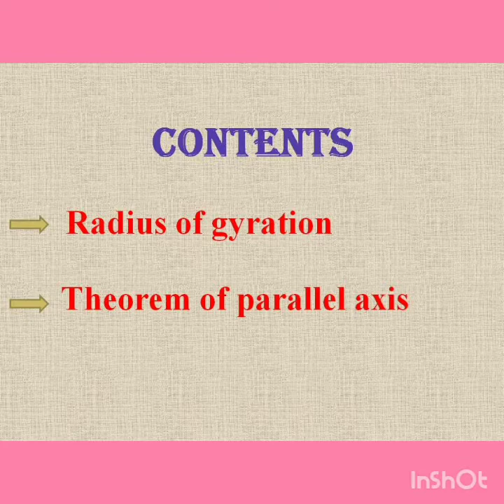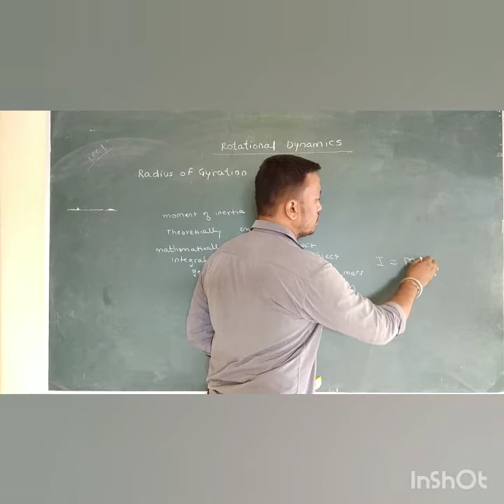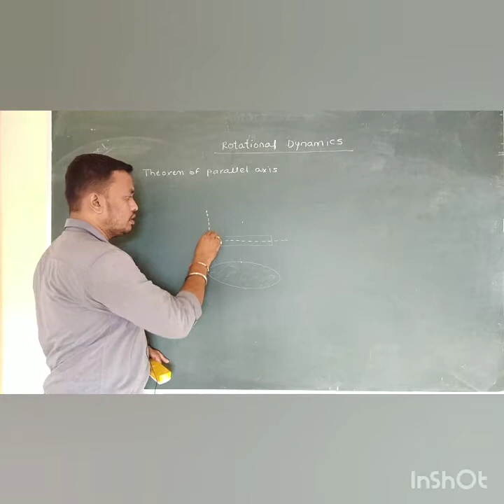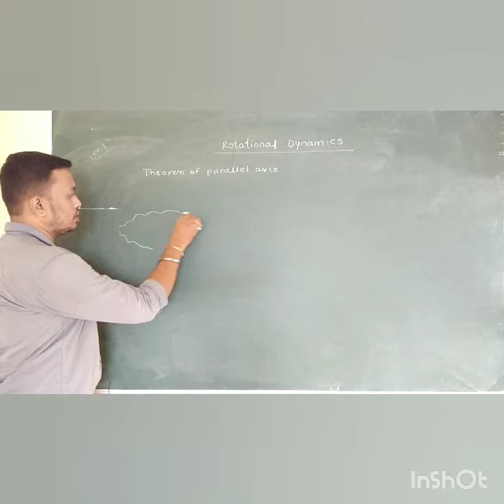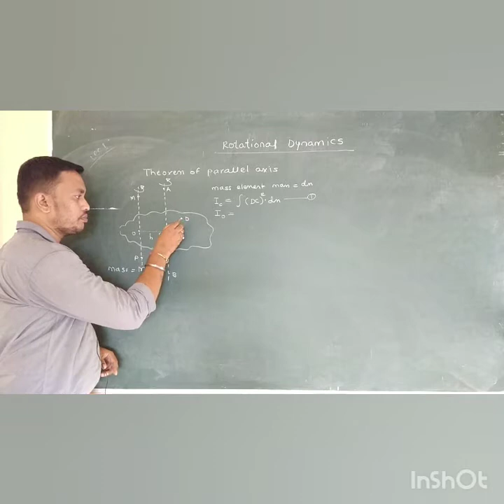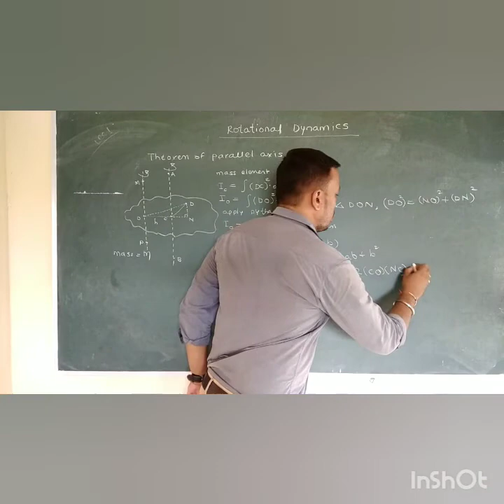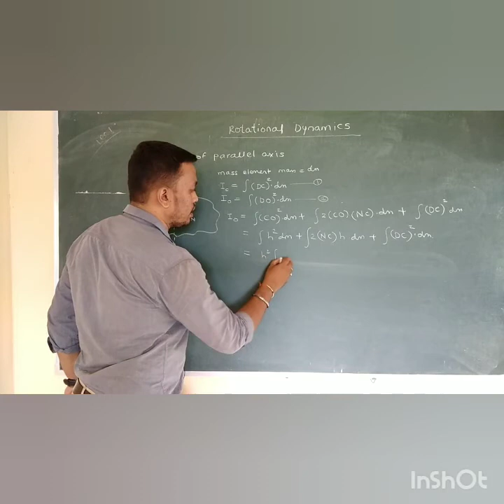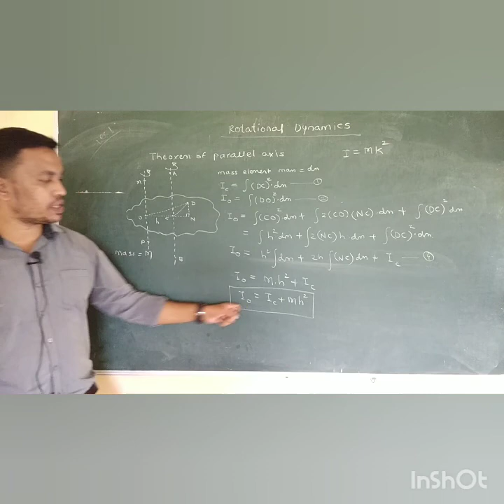Science- 12th Science/Physics / Chapter 1/Lecture 10/Mr. Prasanna Mhasalkar